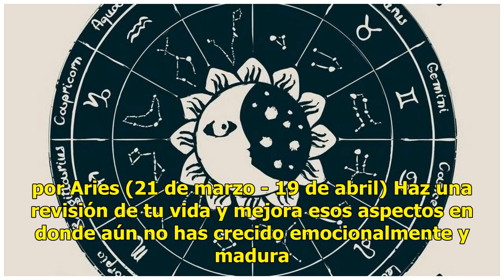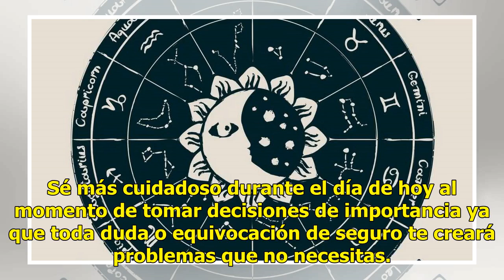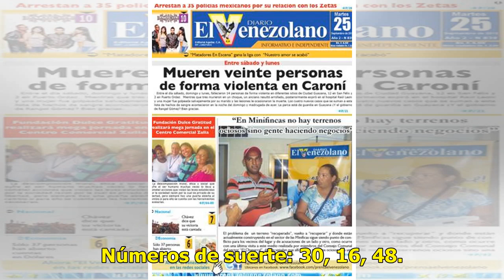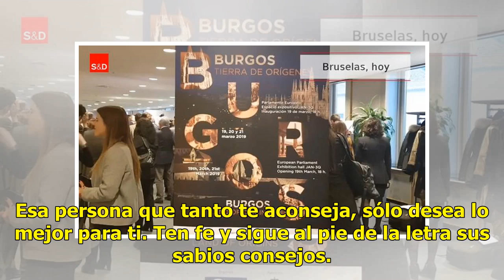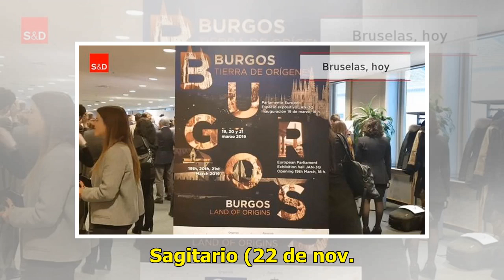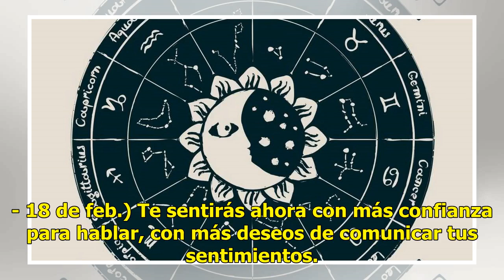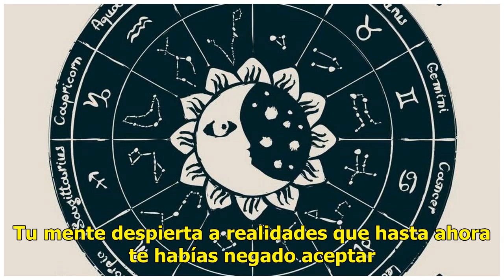WALTER MERCADO: Horóscopo del sábado 13.04.19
Predicciones de Walter Mercado para el año 2019 para los signos Tauro, Virgo y Capricornio. por Arie...